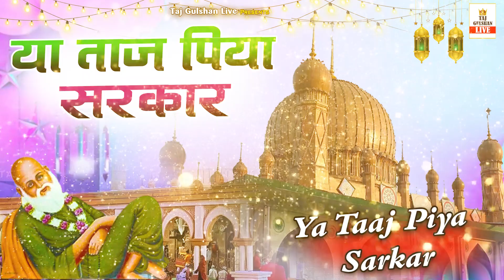बाबा ताज पिया के उर्स के मौके पर शानदार कव्वाली - Ya Taj Piya Sarkar - Taj Gulshan Live